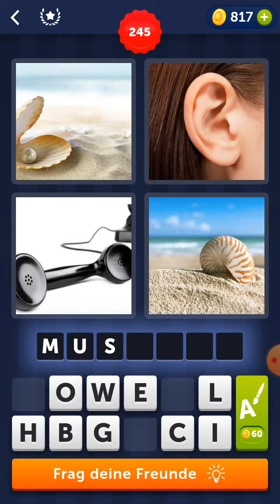4 Bilder 1 Wort - Lösung Level 245,246